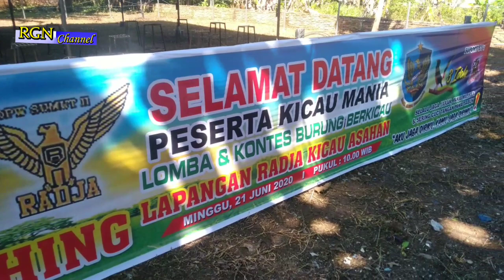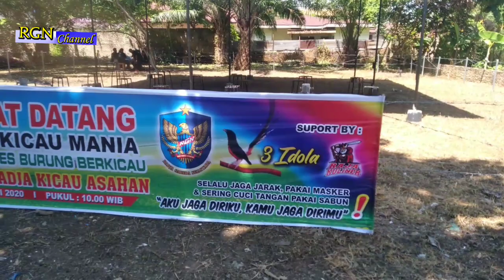LAUNCHING LAPANGAN RADJA KICAU ASAHAN : FCBC JUARA BC, SEMAR MESEM RUNNER UP BC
launching Lapangan Radja Kicau Asahan oleh  3 Idola Indra Afandi, Dedi Trebor, dan Bayu Djarum. Kontestan hadir dari berbagai Kota, salah satunya dari Medan yang menjadi Juara BC, dan juga dari Siantar,Tanjung Balai dan kota kota lain dari  Sumatera Utara.

JUARA BC    : FCBC
RUNNER UP : SEMAR MESEM